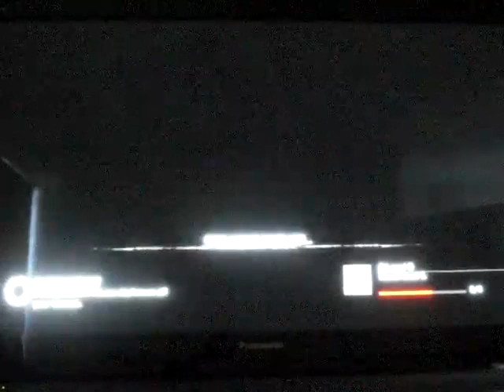Gears of war 3 playthrough part 5: from Cole's point of view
Part 5 of my playthrough of Gears of war 3